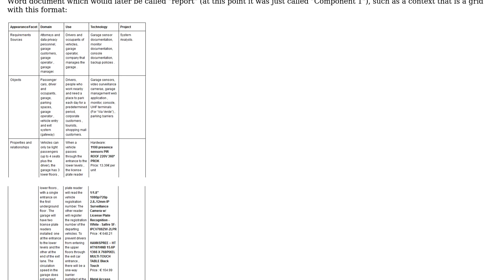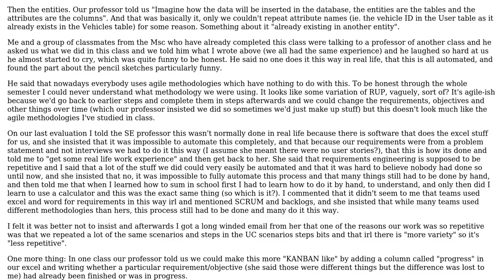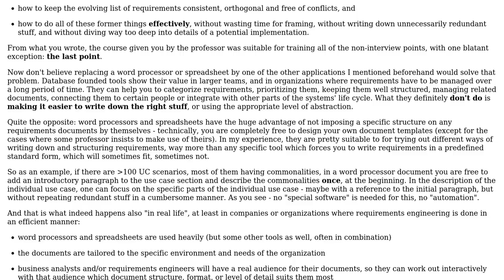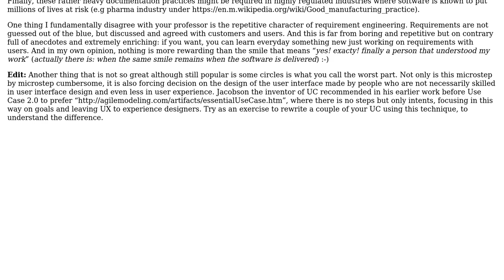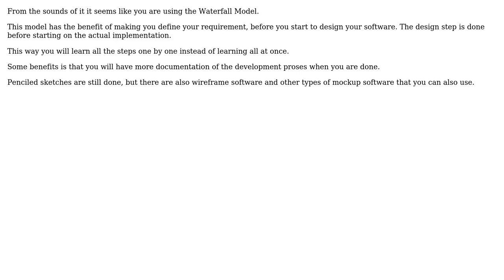Software Engineering: Requirements engineering done in Excel and Word? (3 Solutions!!)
Software Engineering: Requirements engineering done in Excel and Word?

With thanks & praise to God, and with thanks to the many people who have made this project possible! | Content (except music & images) licensed under CC BY-SA | Music | Images & others | With thanks to user Segmentation fault user Robert Harvey user Morten user Doc Brown user Christophe and the Stack Exchange Network Trademarks are property of their respective owners. You are responsible for your own actions.